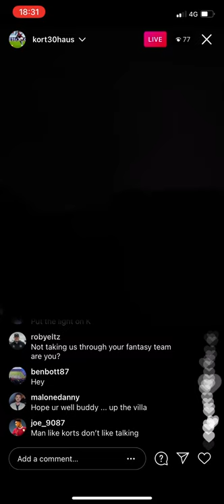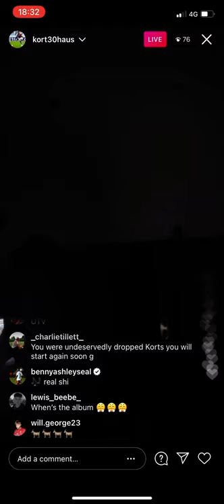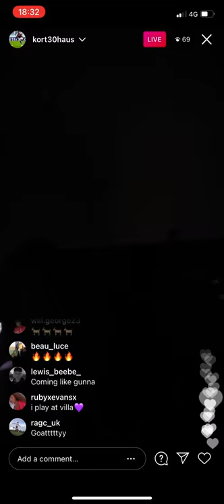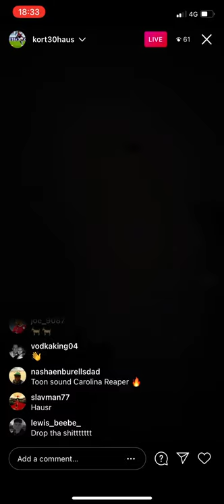Kortney Hause unreleased song